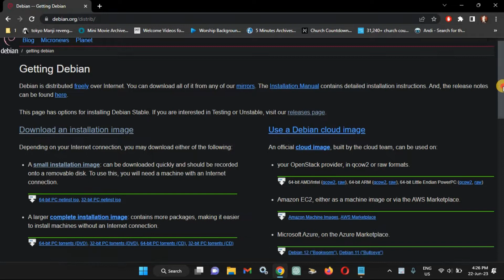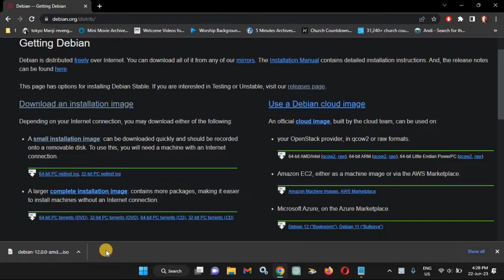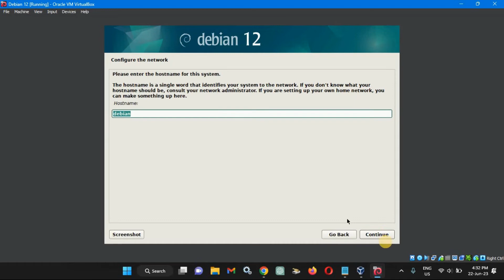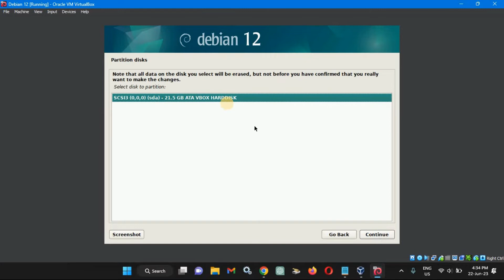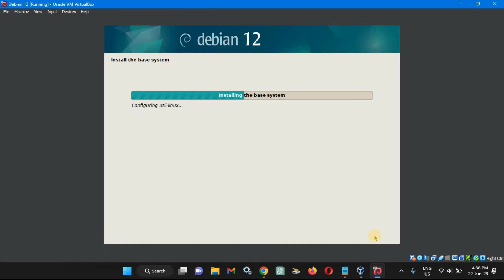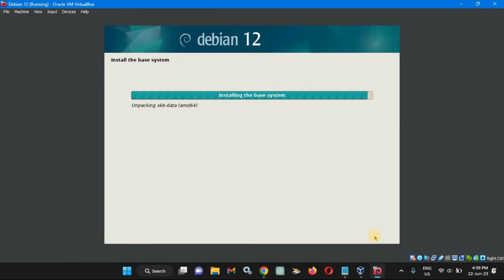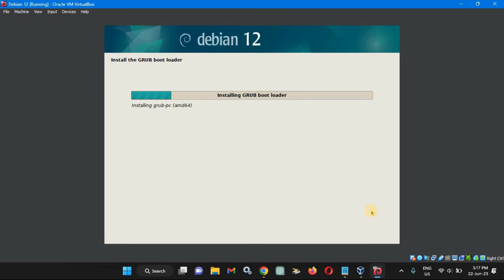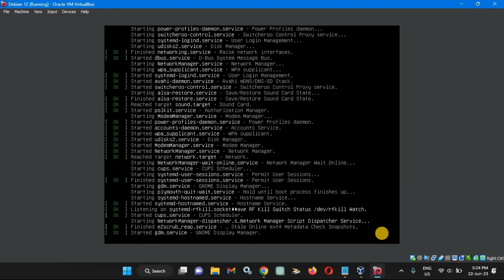Install Debian 12 Bookworm on VirtualBox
Follow through this video tutorial to learn how to install Debian 12 on VirtualBox. The Debian project is proud to present its new stable version 12 (code name bookworm).

What you will learn:
1. Download Debian 12 ISO
     a. How to grab a stable release version ISO file for your specific system arch
2. Create New Virtual Machine
     a. How to create a new Virtual Machine with your preferred settings such as networking, disk size, system resources etc
3. How to Go through initial setup and start using Debian 12 on VirtualBox.
4. How To Install Debian 12 Bookworm [A Step-by-Step Guide]